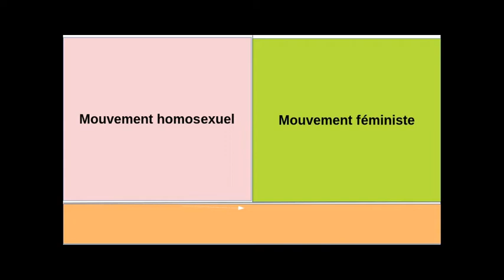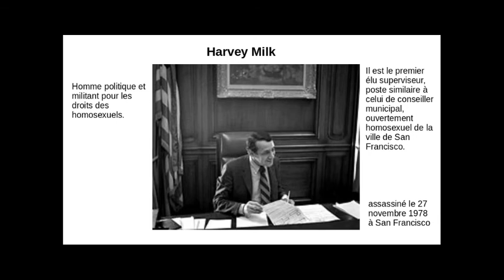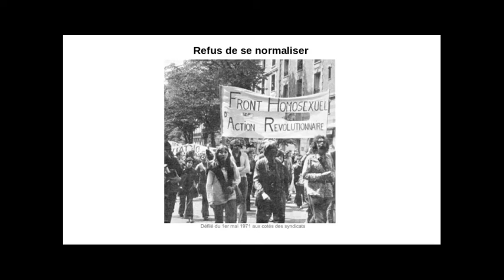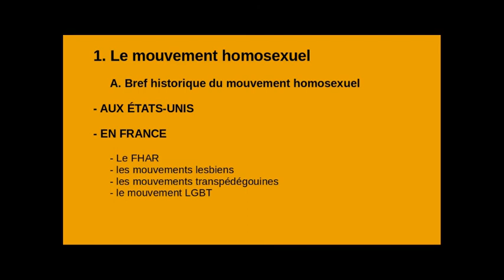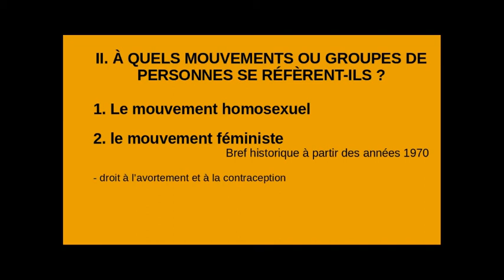02 Histoire et origine du mouvement transactiviste